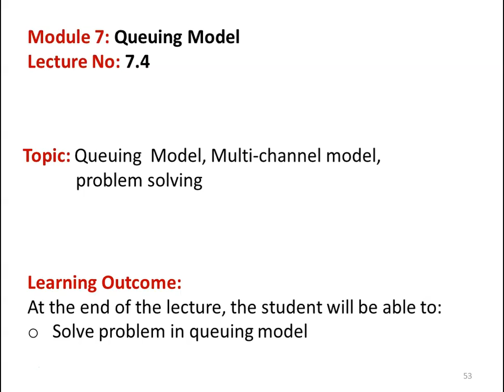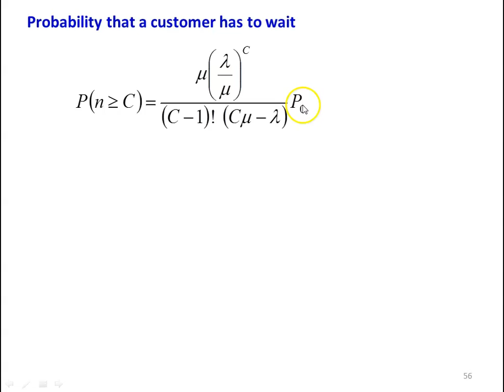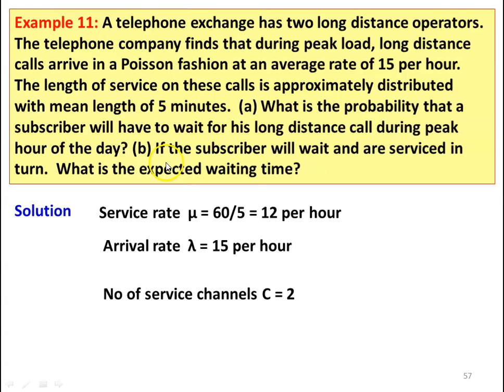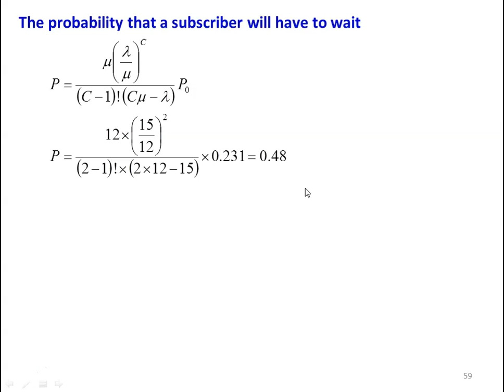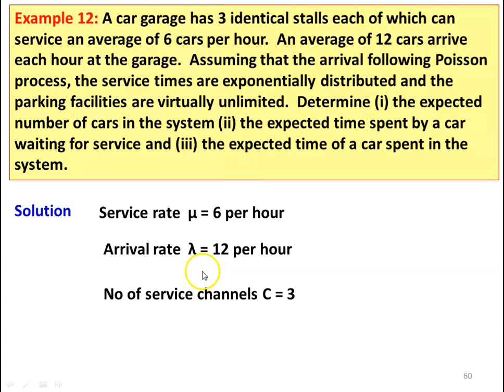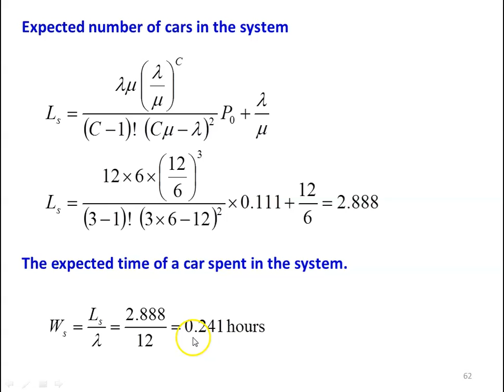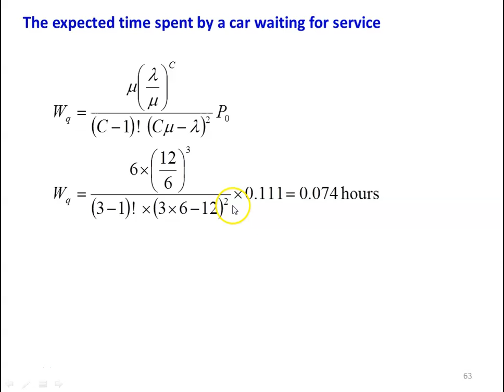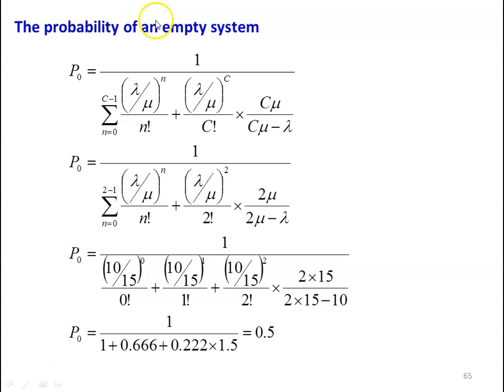OR 7.4 Queuing Model - 4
Queuing Model - multichannel model - problem solving